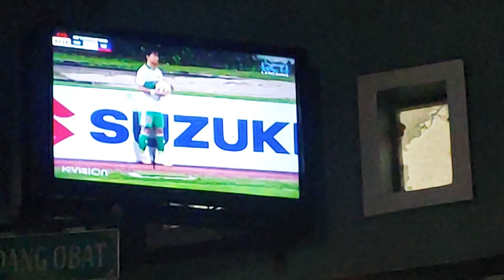Indonesia vs Vietnam II AFF II. Lemparan Sangat Jauuuuh....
Indonesia vs Vietnam Piala AFF